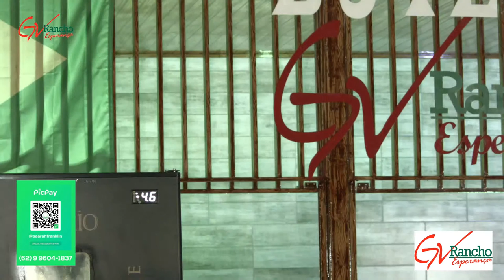Sarah Franklin & Eduardo - Live Especial